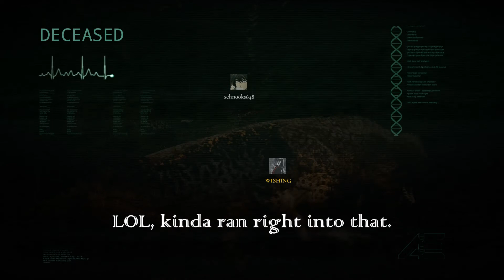The Isle Life Breaks Free Event: Slay that Admin montage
The Isle
Server: Life Breaks Free (Friendly)
Map: Thenyaw Island

These 3 mini daily events were held by our staff. At least four players must hunt and slay the naughty admin.